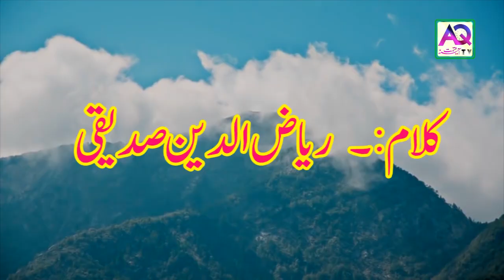Wo Jiska Wird Kia Tunay | Riaz udin sidiiqi kalam | Best Urdu Hindi Poetry | AQ TV